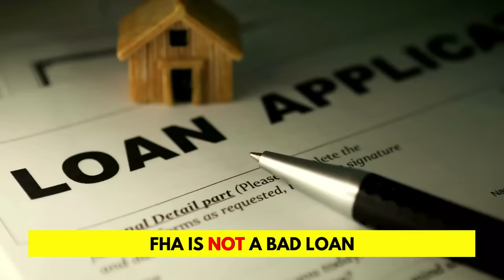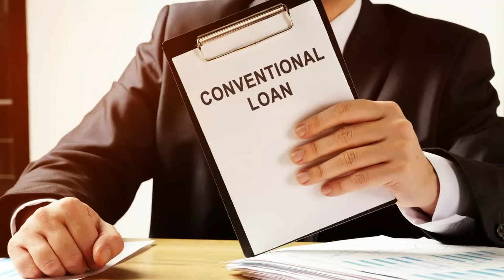The Good and BAD of FHA Loans | NEW FHA Loan Requirements 2023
Are you a first time home buyer interested in buying a house using an fha loan in the 2023 housing market?  What Is the good and bad of fha loans? Are FHA loans just for first time home buyers? What are the most recent FHA loan requirements for 2023?   In this video, we are going to discuss the pros and cons of FHA Loan Requirements, answer some common questions around FHA and tell you what FHA is and what FHA is not.

NEW 2023 FHA LOAN LIMITS -

Low Cost Areas:
One-unit: $472,030
Two-unit: $604,402
Three-unit: $730,535
Four-unit: $907,920

High Cost Areas:
One-unit: $1,089,300
Two-unit: $1,394,775
Three-unit: $1,685,850
Four-unit: $2,095,200

What is an fha loan? An FHA insured loan is a US Federal Housing Administration mortgage insurance backed mortgage loan that is provided by an FHA-approved lender.

➡ What is fha mortgage insurance? Mortgage insurance is a policy that protects lenders against losses that result from defaults on home mortgages. FHA requires both upfront and annual mortgage insurance for all borrowers, regardless of the amount of down payment.

➡ What is the current upfront mortgage insurance premium for fha loans? The UPMIP is currently at 1.75% of the base loan amount. This applies regardless of the amortization term or LTV ratio.

➡ How do you calculate the monthly mortgage insurance premium for an fha loan? Purchase Price x Percent of Amount Financed x 1.0175 x .0085 / 12

Example Below using a $350,000 purchase price putting 3.5% down:
$2921.11 / 12 = $243.43 / month

FHA loan 2022 requirements

✅FICO® score at least 580 = 3.5% down payment.
✅FICO® score between 500 and 579 = 10% down payment.
✅MIP (Mortgage Insurance Premium ) is required.
✅Debt-to-Income Ratio less than 57%. (Actually you can go much higher than this)
✅The home must be the borrower's primary residence.
✅Borrower must have steady income and proof of employment.

I hope you appreciate this update on fha loans for first time home buyers for the housing market 2023 california as well as this real estate market update from your local Huntington Beach Real Estate Realtor, Jeb Smith.

After watching this video, do you believe you should be buying a home this year or if now is the best time to sell a house?

Do you believe a house market crash 2023 or real estate bubble will happen?  If so, why? What are your thoughts on the Orange County real estate market and the potential real estate crash for orange county real estate?